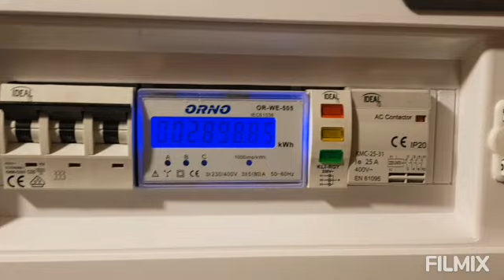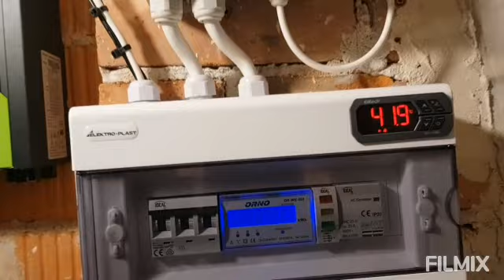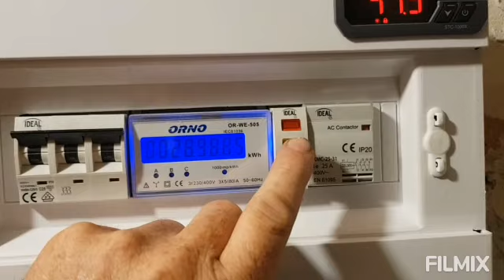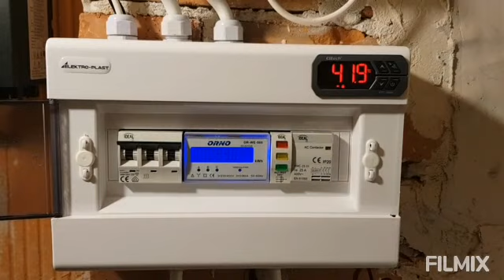EKO OZE PV co to jest. szybki opis tylko 1 opcji. Stabilizacja napiecia do 253v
kurtki opis działania stabilizacji napięcia EKO OZE PV
Jest jeszcze opcja autokonsumkcji i magazynowania energii